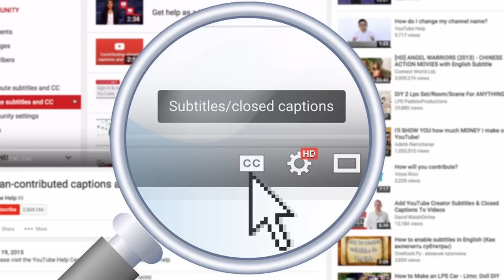เปรต ชีวิตที่ถูกกำหนดด้วยผลของการกระทำ | หลอนดูดิ EP.80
เปรตนั้นเริ่มต้นมาจากความเชื่อในชีวิตหลังความตาย  การจะหลุดพ้นจากการเป็นเปรตนั้นต้องอาศัยเวลานานชั่วกัปชั่วกัลป์ ดังนั้นจงอย่ากระทำกรรมชั่ว เพื่อให้เปรตในเรื่องนี้เป็นเปรตตัวสุดท้าย

สมัครเป็นสมาชิกของช่องนี้เพื่อเป็นกำลังใจให้กัน

ขอขอบคุณเพลงตอนท้ายคลิป
เปรต(สัมภเวสี) - รำไพ แสงทอง 【MUSIC VIDEO】จากช่อง พอดีม่วน STUDIO